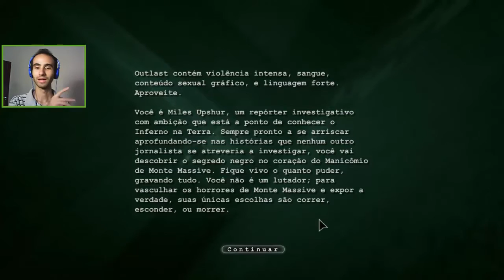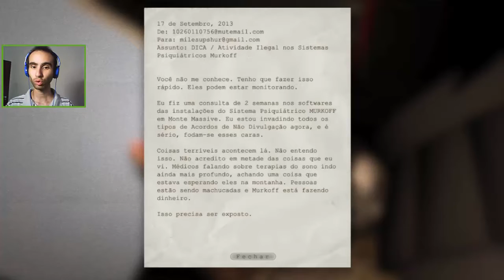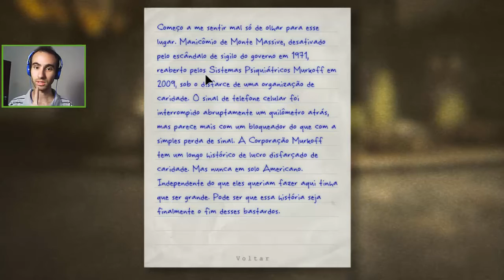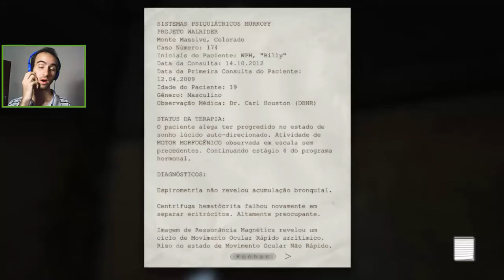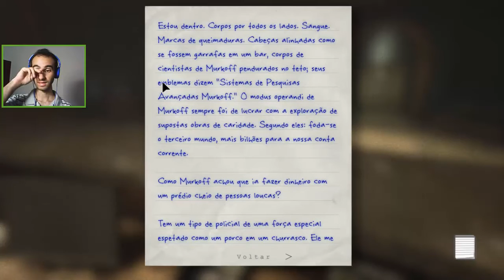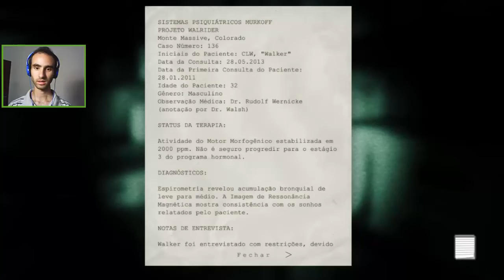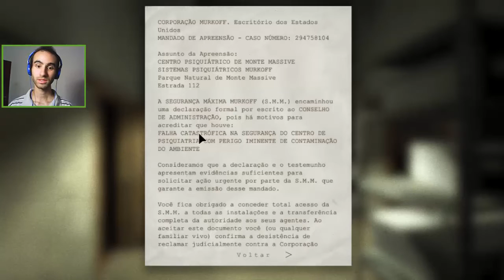OUTLAST - HORA DE INVESTIGAR - PARTE 1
Aqui estamos para mais um gameplay de terror, fui mandado por alguém que pede ajuda para investigar e expôr todas as maldades da fundação Murkoff..., isso vai dar merda, vamos pro manicômio!